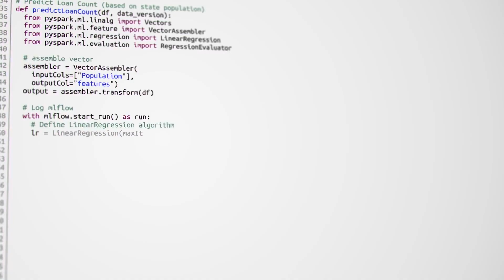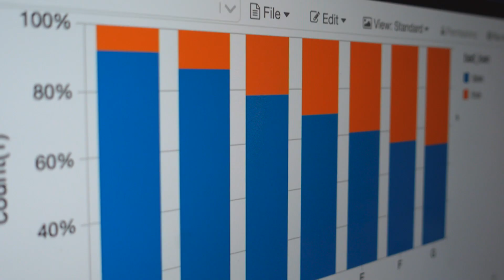The Databricks Lakehouse Platform and Accenture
Databricks and Accenture share a common vision to help businesses accelerate their digital transformation. Watch this video to learn about how Accenture's expertise and services, combined with the Databricks Lakehouse Platform, enable enterprises to break down data silos, create agile processes, and power data-driven decision-making.